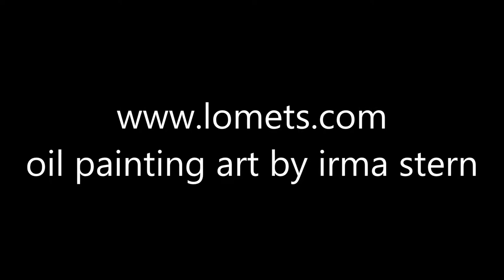oil painting art by irma stern